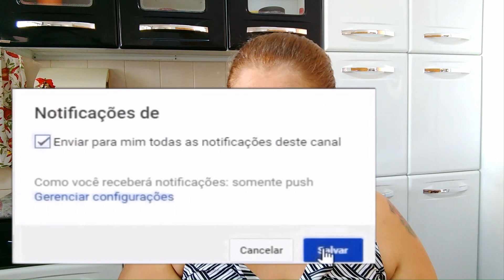SALPICÃO DE BACALHAU PARA SUA CEIA DE NATAL RECEITA MARAVILHOSA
OLA GENTE LINDA PARA ACHAR TODOS MEUS VIDEOS CLIQUE NA PLAYLIST DO MEU CANAL COM MAIS DE 1200 VIDEOS DE RECEITAS
BORA LA A RECEITINHA
600 GRAMAS DE BACALHAU
1 BATATA GRANDE PICADA
1 CENOURA GRANDE PICADA
MEIA XICARA DE PIMENTÃO VERMELHO
AZEITONAS A GOSTO
1 LATINHA DE MILHO VERDE
7 COLHERES DE SOPA DE CHEIRO VERDE
1 XÍCARA DE UVA PASSA
MEIA CEBOLA PICADA
AZEITE
SAL A GOSTO
1 MAÇA VERDE PICADA